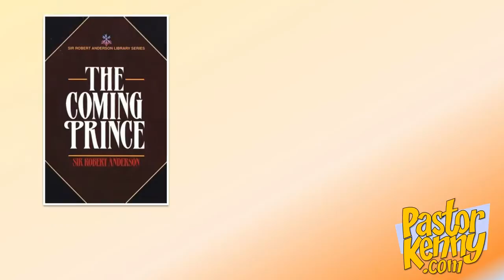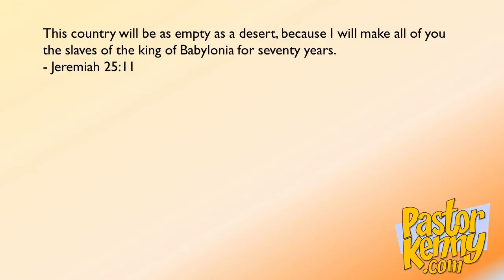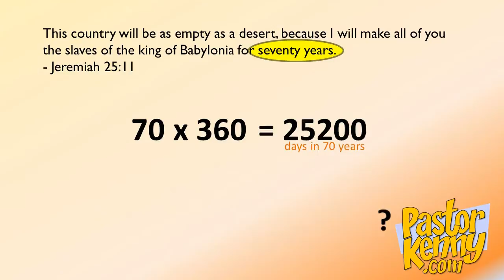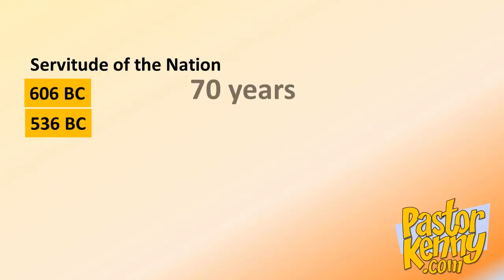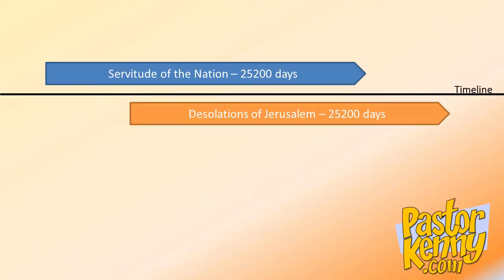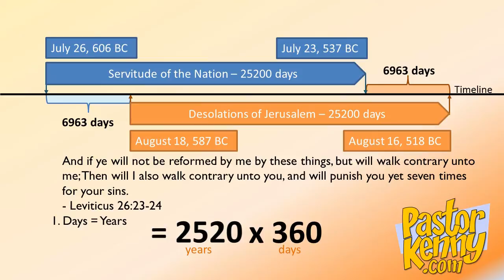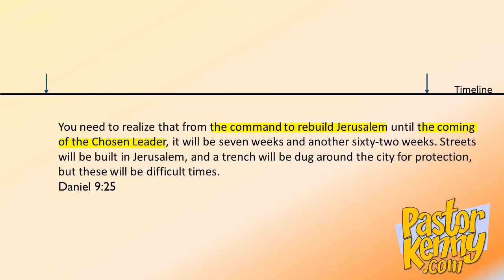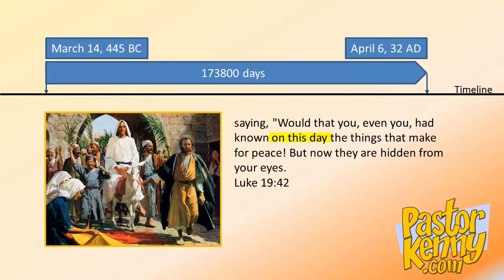Review of The Coming Prince by Sir Robert Anderson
Sir Robert Anderson's work on Biblical prophecy is foundational to our current understanding of Daniel.